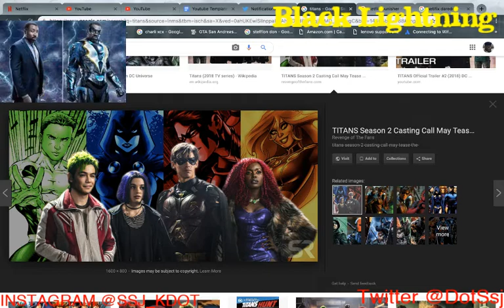Black Lightning Season 2 - The Dawn of Pro Black Propaganda Review/Rant!!!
Show me some love and add me on Discord so, I can add you guys to my Family Channel Server.